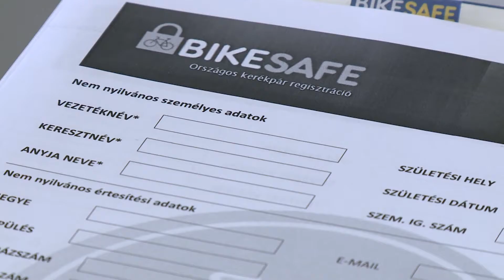ÚJBUDAI MOZAIK: Rendőrségi kampány Újbudán is otthonaink vagyonbiztonságáért (2016.09.26.)